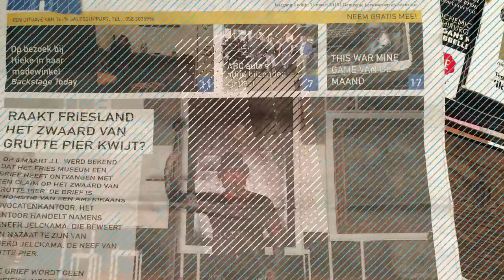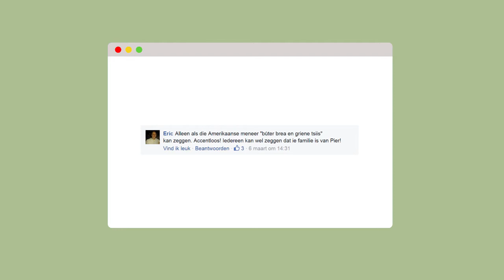het verhaal van grutte pier - transmediale actie fries museum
Het Fries Museum is niet alleen bewaarder van cultuur, maar ook verteller van verhalen. Ter gelegenheid van de nominatie voor de Museumprijs 2015, vertelde het museum het verhaal van Grutte Pier. Om te laten zien hoe belangrijk de Friese geschiedenis is voor de provincie, vermengde het museum voor deze ene keer de feiten met een beetje fictie. Stukje bij beetje werd een verhaal via verschillende media ontvouwd. Het publiek speelde in deze transmediale campagne een actieve rol. Doel van het museum was dat mensen over de Friese geschiedenis gingen praten, en dat men zou stemmen op het Fries Museum. Het verhaal bereikte meer dan 140.000 mensen. Dit is de eerste keer dat een Nederlands museum op deze wijze aandacht genereert.